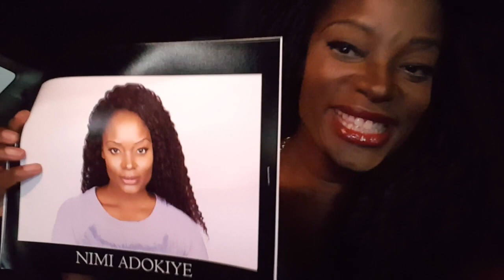The Swirl Vault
We will not be posting videos here anymore!